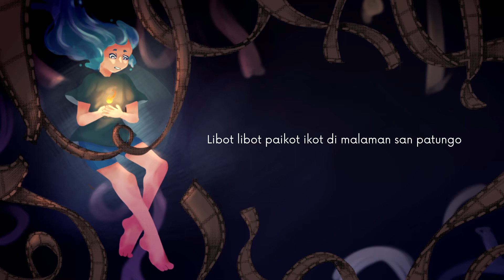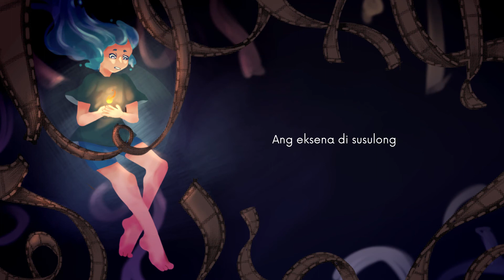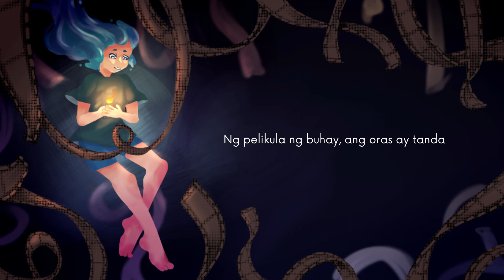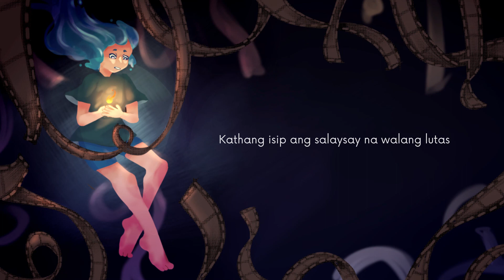"LAKBAY" Lyric Video | ADYA Productions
“Sulyapan ang wakas ngunit babalik sa umpisa ng pelikula ng buhay.” ⏰

ADya Production’s song “Lakbay” is officially out!

You may also listen to the main track on ADya’s Soundcloud

🎼 Musical Department for the main track “Alon”
Musical Director: Juliana Jaurigue
Assistant Musical Director: Mikaela Robles
Lyricist: Katriel Garcia
Music Produer: Giorgia Ledesma
Composer: Maurizia Hernandez
Instrumentalist: Karina Rivera
Vocalist: Angela Gonzales, Giorgia Ledesma, and Maurizia Hernandez

🎨 Artistic Department
Artistic Director: Francheska Alberto
Publicity Team: Kayla Guevara, Albertha Dorado, and Lorraine Caamic
Technical Team: Mikhayla Harlea, and Arianne Venturina

🎥 ADya Productions